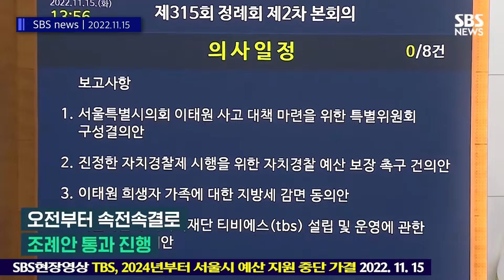[KOREAN INSIGHT] The Rise of Yoon Suk-Yeol’s Lapdog Media in South Korea EP.1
(CC 기능을 키시면 한글 자막으로 내용을 감상하실 수 있습니다. 참고 부탁드립니다)

평화나무 영어뉴스 제1탄 윤석열의 애완견이 된 한국 언론(The Rise of Yoon Suk-Yeol’s Lapdog Media in South Korea)
아나운서 : 송서미
연출 : 김지언
총괄 : 서정필

영어권에 친구가 있거나 혹은 커뮤니티에 가입하신 분들, 이 동영상 링크를 널리 알려주십시오. 한국 민주주의가 이보다 더 큰 위기로 흐르지 않을 힘은 세계민주시민과의 연대입니다. 딱히 그런 네트워크가 없으신데 도움을 주고 싶은 분들은 프랑스어, 스페인어로 추가 제작할 수 있도록 평화나무를 후원해주십시오. 감사합니다.
(하나은행 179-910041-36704 평화나무)